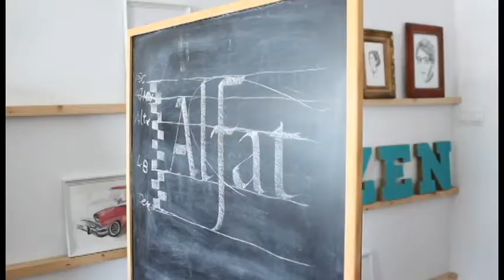Curso de Caligrafía y Lettering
Vídeo resumen del Curso de Caligrafía y Lettering impartido por David Campos en La Casa Taller de A Guarda en marzo de 2017. Lápices, tinta, reglas y rotuladores para un taller teórico práctico ameno y divertido.